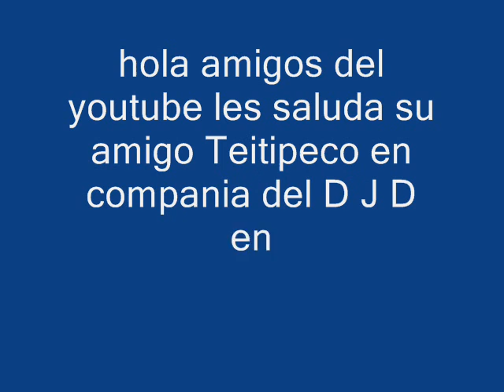EL GALLO FINO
Para el primo Santiago y Francisco
Departe de D